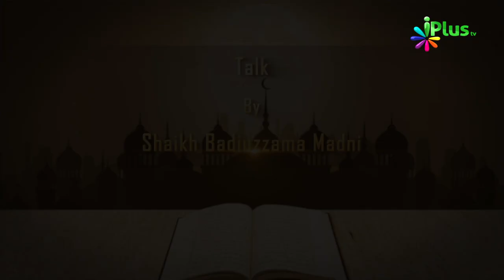Tafseer e Quran Ep 15 By Shaikh Badiuzzama Madni - iPlus TV